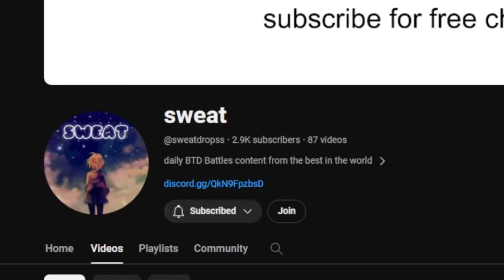This Might Be The BEST Player In Bloons TD Battles...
🔴: TikTok ➜ Not happening 💀
► Hackers, Meme Strategies, LATEGAME Gameplay